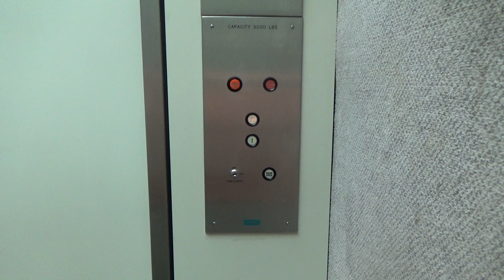Dover Hydraulic Elevator @ One Metro Square West - Farmers Branch, TX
This is the elevator at One Metro Square West. This is a nice vintage Dover elevator with Monitor fixtures. This one seems to be in good shape, minus a little normal wear. This one still runs pretty well and has a nice sounding motor.

Installed- 1970